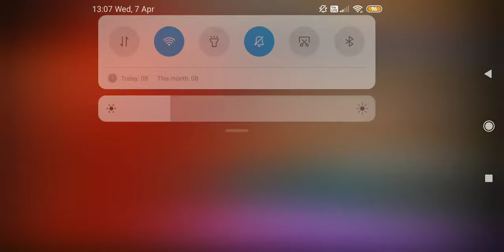Ente Bharya EP Promo @FlowersPromoOfficial (1080 x 1920)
ente bharya ente bharya promo flowers promo